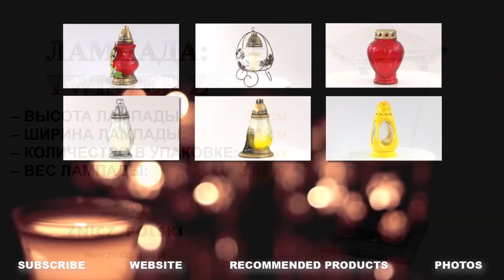Изготовление свечей - TWISTER Z - Массивная монументальная художественная свеча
Мы предоставляем широкий выбор ассортимента, цветов и материалов, из которых мы производим нашу продукцию. Наш ассортимент постоянно расширяется - новые лампады и вкладыши. Мы выполняем оптовые заказы и индивидуальные. Если Вы заинтересованы в покупке представленной на сайте продукции – свяжитесь с нами по электронной почте, через форму заявки на сайте, по телефону или в нашем офисе в Калушине. Нашу продукцию мы упаковываем в коробки, обеспечивающие оптимальную безопасность во время передвижения на всей территории страны.
Мы являемся производителем лампад и вкладышей. Мы существуем на рынке более 30 лет
В своем предложении мы имеем широкий выбор лампадок с современным, интересным дизайном, вкладыши для лампадок с временем горения от 1 до 7 дней.
Предложение предназначено для частных клиентов, так и магазинов, оптовиков и других торговых точек. Осуществляем продажу оптом и в розницу.
САМЫЕ НИЗКИЕ ЦЕНЫ В РЕГИОНЕ !!!